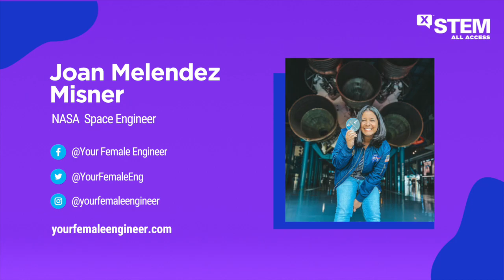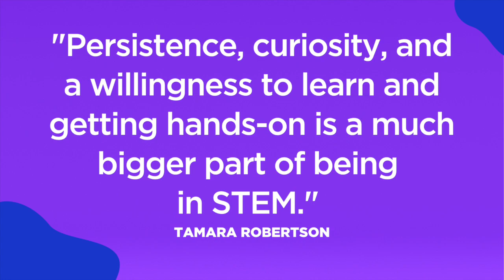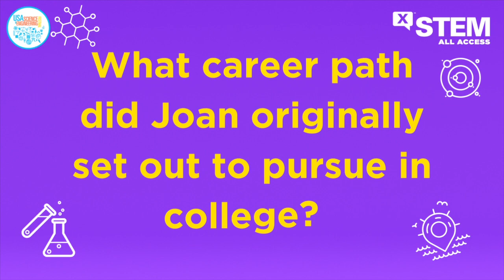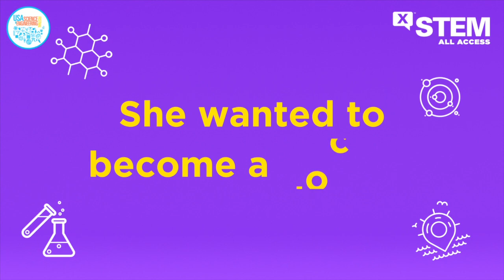Engineering in Space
Join engineer and TV host @TamaraRobertsons for an engaging conversation with engineer Joan Melendez Misner.  Learn what it's like to be a space engineer and planetary defender at NASA! Click here for the FREE NGSS and CASEL aligned companion lesson

X-STEM All Access – presented by the U.S. Air Force, U.S. Space Force, and Discovery Channel – is an entertaining, educational, and interactive online STEM experience for 6-12th graders. Through a series of online episodes, students will get an inside look into the exciting careers and inspiring personal journeys of diverse STEM role models through a lively Q&A session with a fellow STEM professional.  The 30-minute max episodes premiere throughout the school year and are available on-demand to fit in your schedule.

Access NGSS and CASEL aligned lesson plans and other resources to accompany this episode